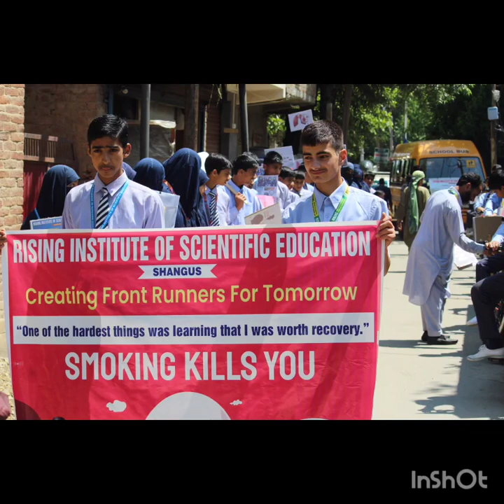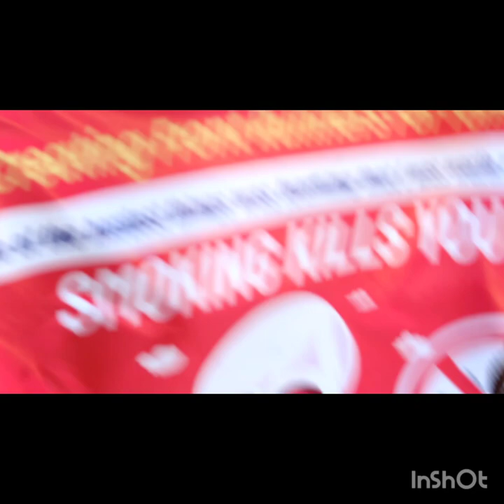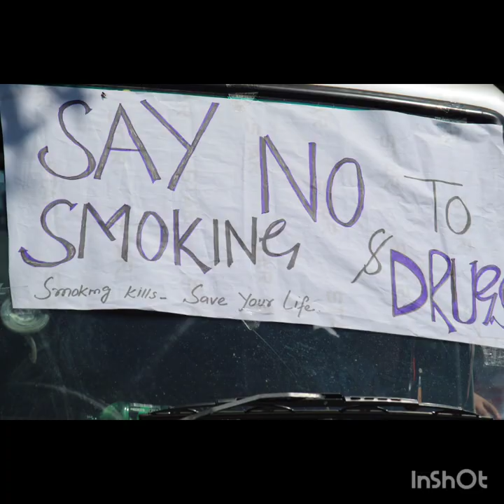No Tobacco Rally Conducted by RISE Shangus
Rising Institute of Scientific Education Shangus Anantnag